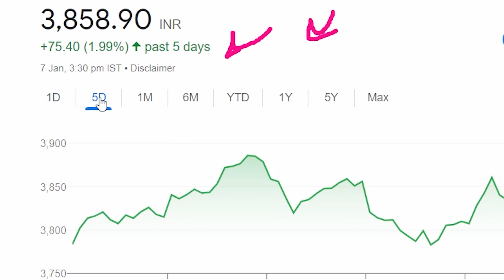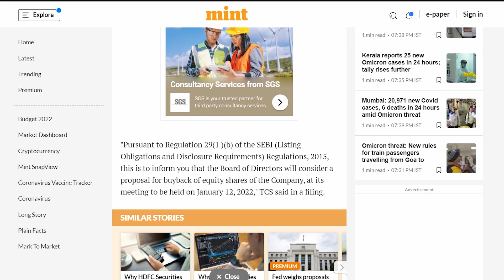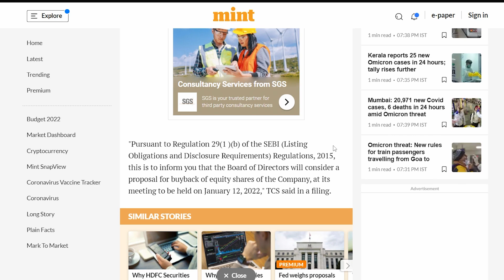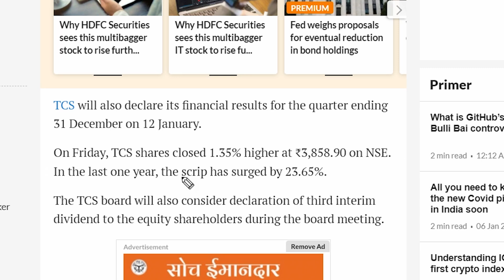Latest stock news🔴Latest buybacks🔴Tcs share news🔵Buybacks 2022🔴TCS buyback date🔵TCS BUYBACK 2022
tcs share buyback date
tcs share buyback 2022
tcs share buyback date 2022
latest stock news
latest buybacks
upcoming buybacks 2022
companies with buybacks in 2022
what are buybacks
latest companies with buybacks